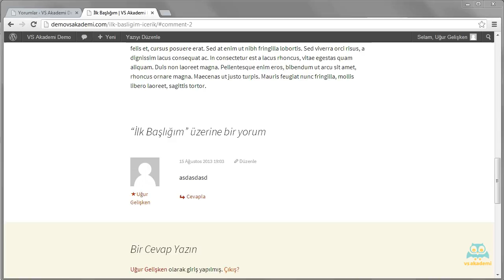40. Yorum Nedir?